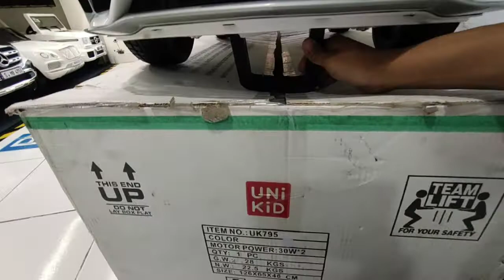Mercedes-Benz SL65 by unikid